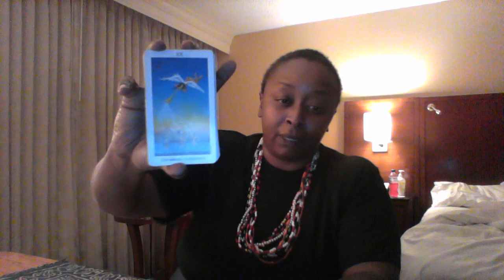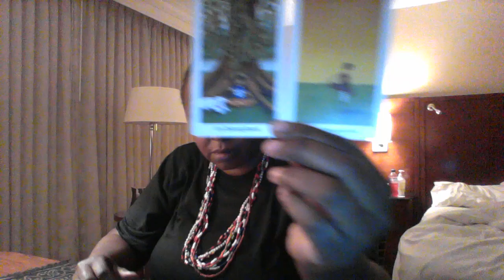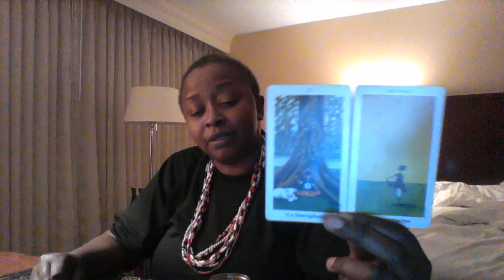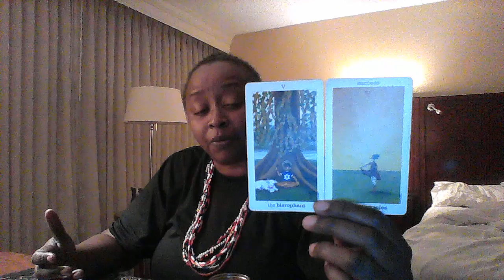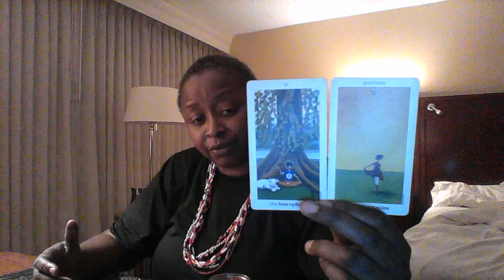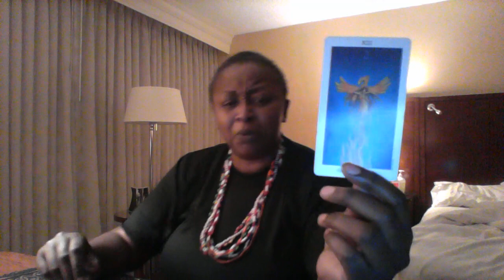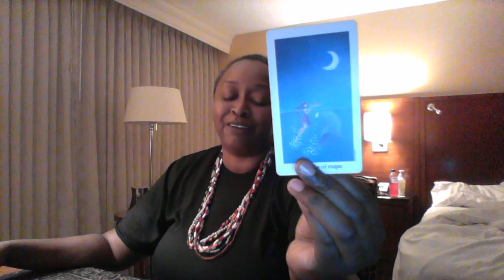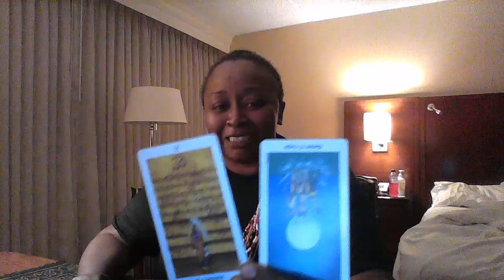Capricorn January 31, 2016 to February 6, 2016 Weekly Reading